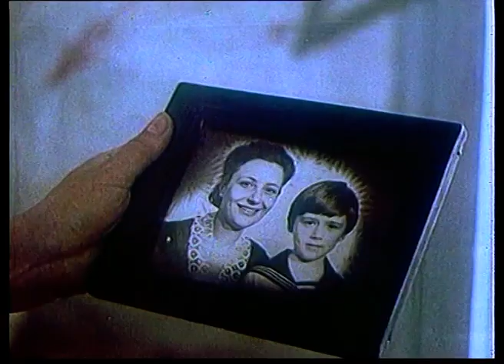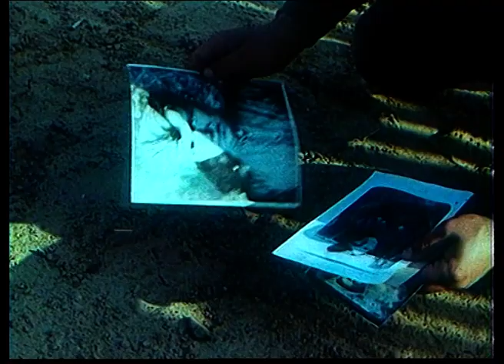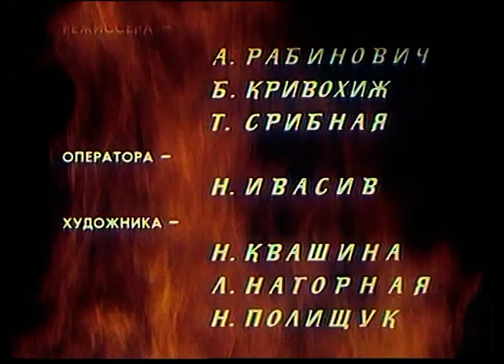Циган (1979) | 3 серія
Культова картина, що подарувала світові одного з найпопулярніших героїв-ромів та по праву вписана в золотий фонд класики кінематографу.  За сучасними традиціями, можемо говорити, що це міні-серіал, або ж чотирисерійний телевізійний фільм, знятий 1979 року режисером Олександром Бланком на Одеській кіностудії, про долю цигана Будулая, його поневіряння в пошуках щастя і про любов до жінки, яка виховала його сина.

Літературною основою твору став одноіменний роман Анатолія Калініна (до речі, це не перша екранізація цього літературного твору. У 1967 році було випущено фільм про Будулая режисера Євгена Матвєєва).

Перша серія телефільму вийшла на екрани 18 серпня 1980 року і миттєво підкорила серця глядачів. Навіть після стількох років, фільм не втрачає актуальності, бо в ньому піднімаються вічні питання – життя, жертовності, кохання, відданості, вірності, людської честі та гідності.

Молода сільська жінка, Клавдія Пухлякова, знаходить біля роздавленої танками кибитки циганського хлопчика. Пошкодувавши дитину, вона бере його додому і ростить як власного сина. Проходить 16 років. Одного разу в селі з'являється циган Будулай, самотній, чоловік, що багато пережив. Він дуже швидко завойовує симпатії прийомного сина Пухлякової. Підозрюючи, що Будулай і є батько хлопчика, Клавдія побоюється, що спокій родини буде порушений.

Знімальна група:
Режисер-постановник: Олександр Бланк
Автори сценарію: Наталія Калініна, Олександр Бланк, Радій Кушнерович
Оператор-постановник: Микола Васильков
Художник-постановник: Анатолій Наумов
Композитор: Валерій Зубков

У ролях:
Міхай Волонтір — Будулай Романов
Клара Лучко — Клавдія Петрівна Пухлякова
Олексій Нікульников — Ваня, син Клавдії
Ніна Русланова — Катька-Аеропорт
Майя Булгакова — Лущиліха
Леонід Неведомський — Тимофій Ілліч
Матлюба Алімова — Настя
Василь Руснак — Вася
Іван Рижов — директор конезаводу генерал Стрепєтов
Ольга Жуліна — Нюра, дочка Клавдії
Соня Тимофєєва — Шелоро
Рудик Овсепян — Єгор
Михайло Долгінін — Мішка Солдатов
Михайло Матвєєв — Шелухін
Володимир Заманський — Привалов
Євген Буренков — начальник училища Андрій Миколайович
Світлана Коновалова — Клавдія Андріївна Привалова
Стасіс Петронайтіс — Ожогін
Юрій Шерстньов — ватажок банди
Олег Хабалов — вусатий циган
Костянтин Бутаєв — циганський бандит
Думітру Карачобану — директор радгоспу
Марія Капніст — стара циганка
Валерій Майоров — Ігор
Сергій Присєлков — старшина Полікарп Тарасович Пилипчук (Карпуша)

По повісті Анатолія Калініна Будулай гине наприкінці книги. Проте, Міхай Волонтір умовляв письменника та режисера не вбивати Будулая у фільмі. В результаті в 1986 вийшло продовження міні-серіалу «Повернення Будулая».

Фільм знімався на хуторі Пухляківському Ростовської області. Саме тут жив і помер Анатолій Калінін – автор роману, що ліг в основу картини. Місцеві жителі із задоволенням допомагали знімальній групі всім необхідним та знімалися у масовці. А будинок-курінь, де жила героїня Клари Лучко, став місцевою пам'яткою. Втім, ще до зйомок колоритна будова приковувала до себе увагу гостей хутора – ще б пак, адже вона була збудована у XIX столітті.

Особливої атмосфери фільму надає музика, яку написав композитор Валерій Зубков, композиції якого можна також почути у таких відомих фільмах, як «Пригоди Тома Сойєра та Гекльберрі Фінна», «Повернення Будулая» та багатьох інших.

Картина просякнута нитками радості, горя, страхів, надії, що переплелися в долях героїв та життєвих ситуаціях й перипетіях, які їм довелося пережити.